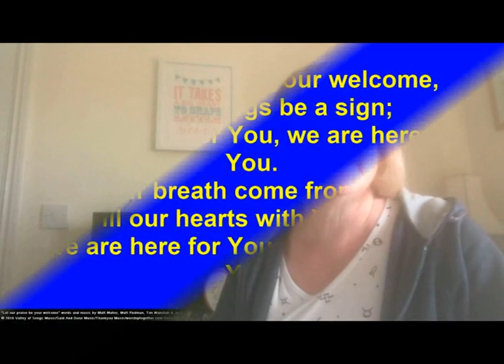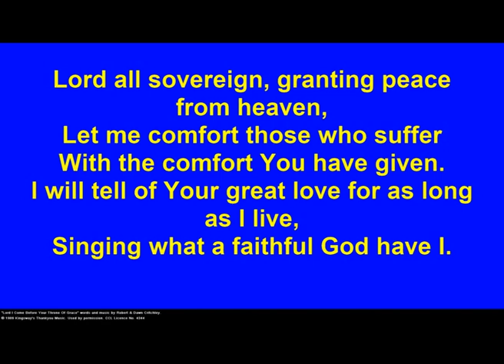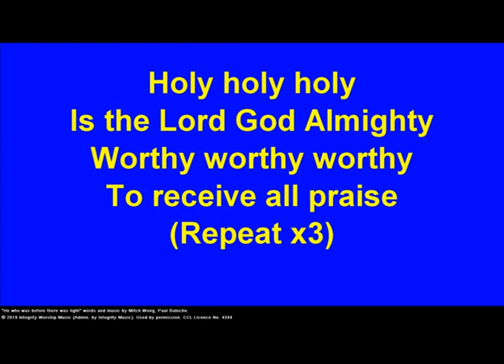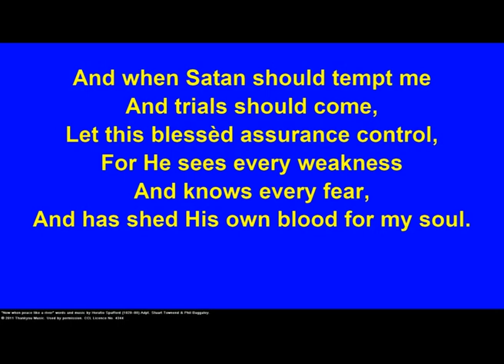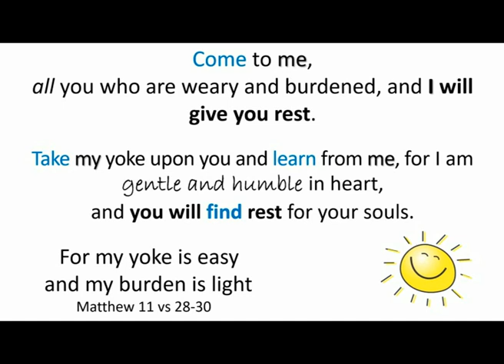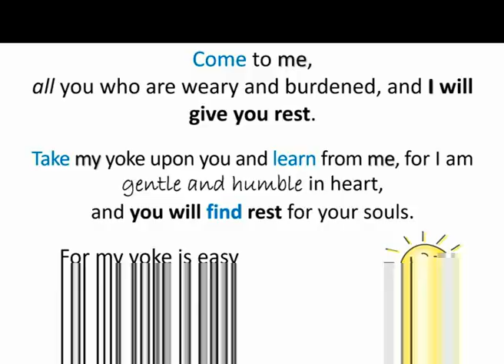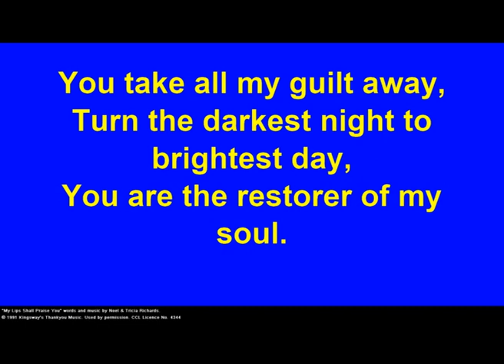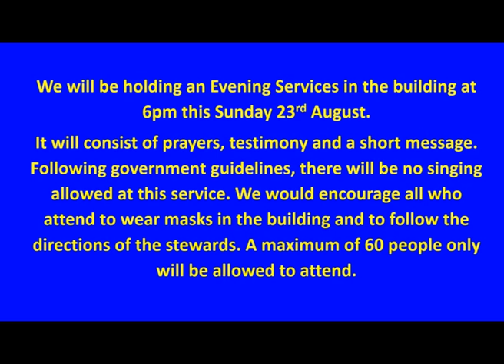Sunday 23rd August 2020 - Come To Me